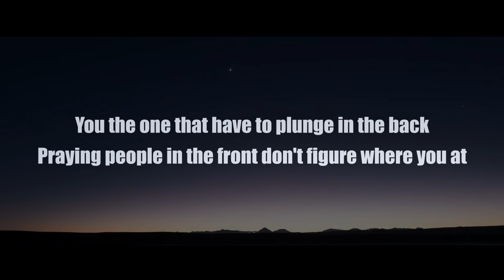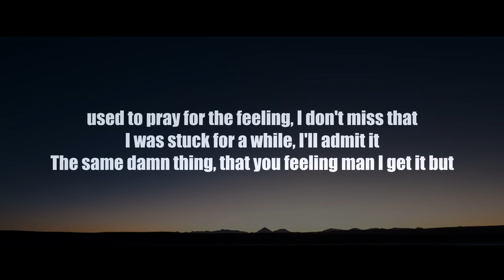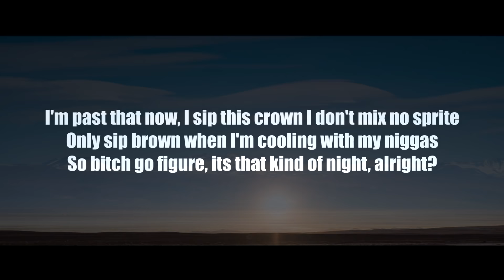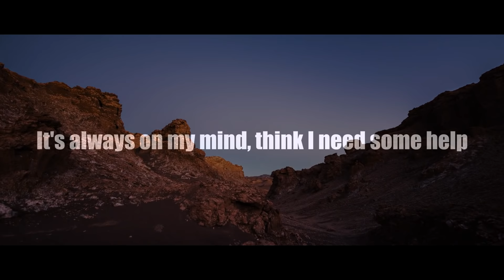Foreplay - Jalen Santoy (Lyric video)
One of my favorite songs. Did not found a lyric video of it. So I decided to make one by myself. Hope I will not get a strike or whatever and of course you enjoyed

Picture footage by: Timestorm Films